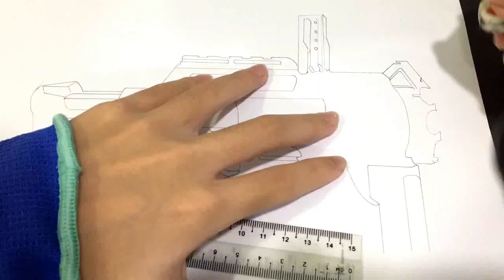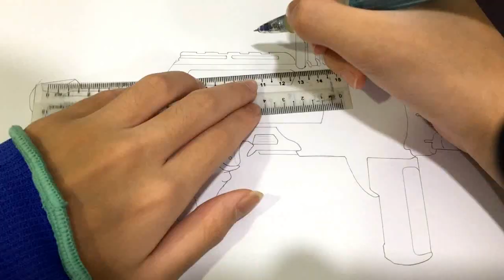NERF MEGA ACCUSTRIKE BULLDOG DRAWING!!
The Nerf Mega Bulldog its a spring powered single shot blaster, it include a dart holder, a  extended grip and sight with 6 mega accustrike dart. I hope you guys like'it.